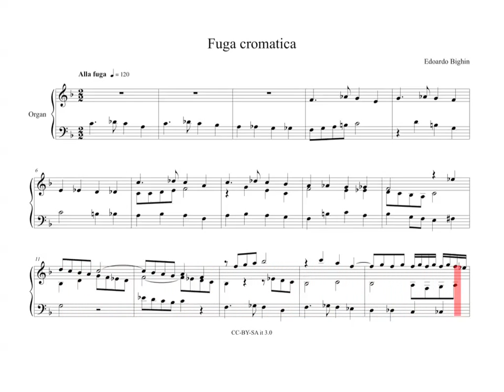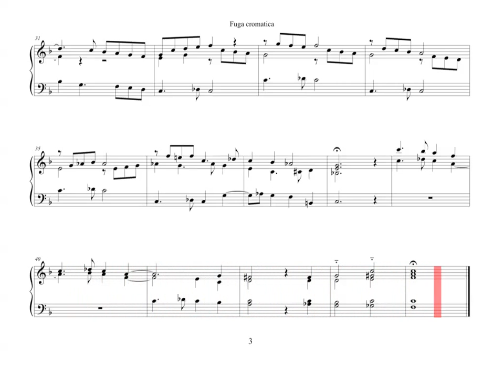Edoardo Bighin - Chromatic Fugue in F major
This little composition of mine is dedicated to both my English language mentor Luise Ricci and my dear friend Paolo Tacchella, for their constant cheerful motivation. The first reminds me to be strict, the second reminds me to keep calm and be happy: what better idea than a chromatic fugue?
Its subject came to my ear and I liked it before analyzing its potential: this is far from an ideal subject and what follows the exposition is far from satisfactory, but I think it's not so bad to keep it hidden in my hard disk.

Unfortunately I'm not able to play it as I'd like, so I had it played by Finale midi player. Sorry! If anyone wants to tackle it and let me know... I'd feel deeply honoured: a readable pdf score can be downloaded